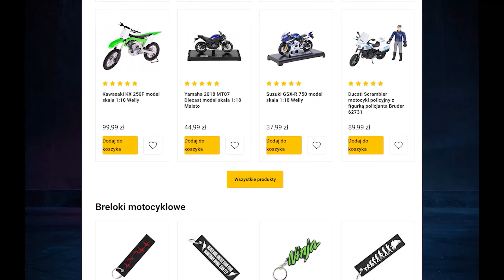ROZJECHAŁEM NOWY TELEFON MAĆKA | SUZUKI DRZ400 | HONDA CBR125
Uwaga!
Film został stworzony w programie komputerowym przez profesjonalnych programistów. Sceny przedstawione na tym materiale wideo zostały wyreżyserowane na planie filmowym, również była w pełni gotowa pomoc medyczna.
Prosimy nie naśladować scen z przedstawionego filmu